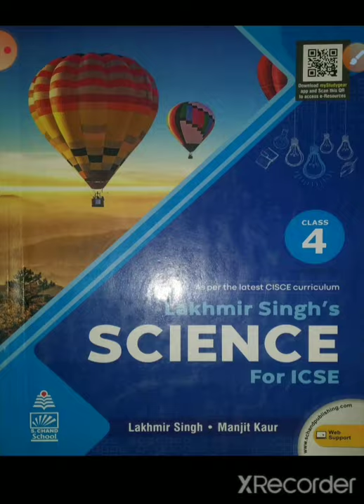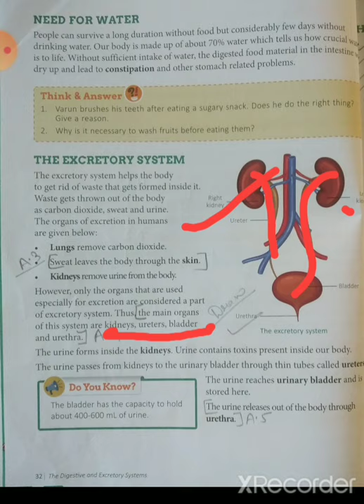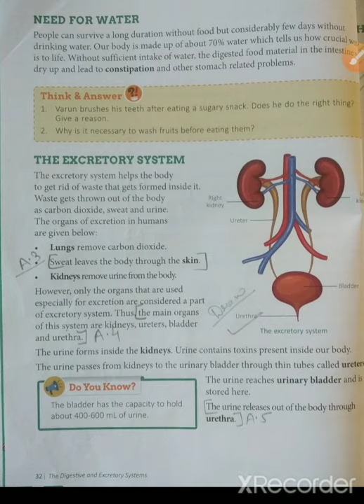Class 4th, Chapter 3 The Digestive and Excretory System (Part 2)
Presented by Science Teacher DEEKSHA SINGH